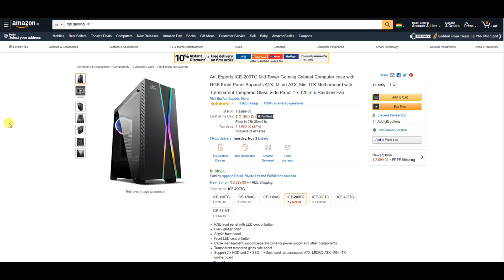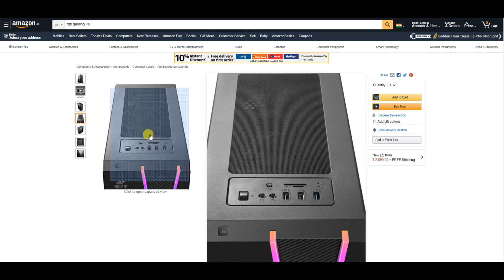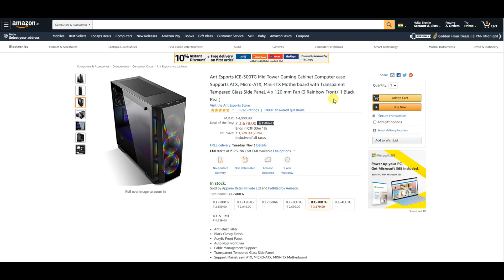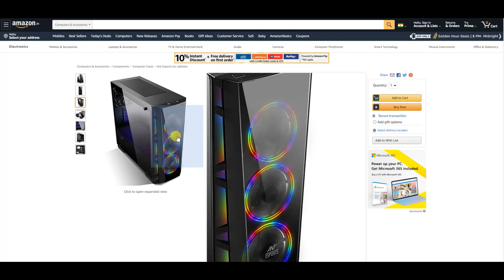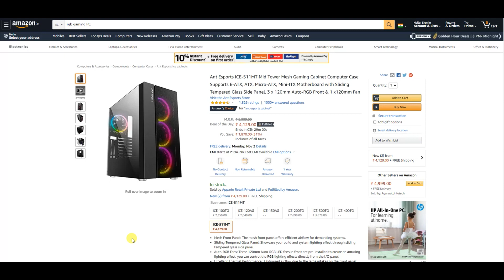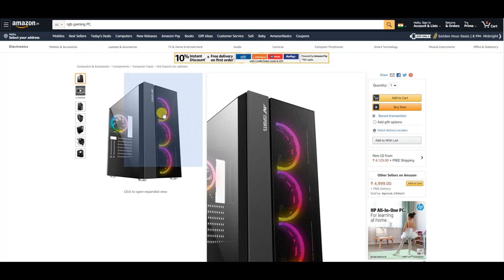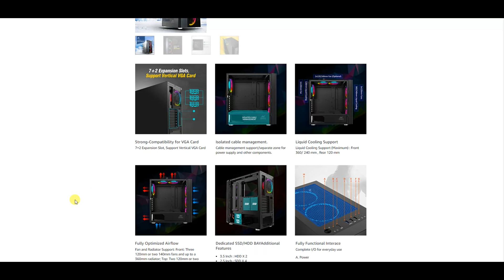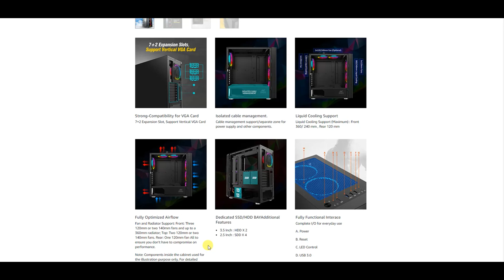Gaming RGB Cabinates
Hi Friends,

Here are the top best gaming cabinates that you can buy under 4500 Rs check it out.

Product I'm using

4K Gaming monitors:

LG 27 inch 4K-UHD
Samsung 28 inch4K UHD

2K Gaming Monitors:

Acer 27 Inch IPS WQHD
LG Ultragear 32-inch QHD
Samsung 27-inch WQHD

Amazon Eco Devices:

Echo Dot (4th Gen)
Echo Dot (3rd Gen)
Echo Dot with 9W Wipro bulb